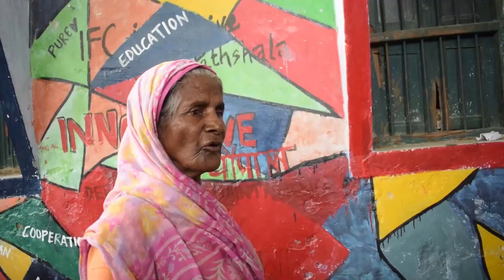Boost with Happiness : Help Needy During Festival l IFC VLOG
FESTIVAL I HELP THOSE WHO NEED I LIFE CHANGING I LOVE❤ I INNOVATION I GIFT I CELEBRATE I HAPPINESS l FOOD DISTRIBUTION I HELP OLD AGE PEOPLE I OLD AGE HOPE VISIT

Life is all about celebration and boost alot of happiness in other life. with innovation it's really important to change the life of other. Last sunday we come with the idea of different problem which people face during this festival, we try to slove these problem of these people.